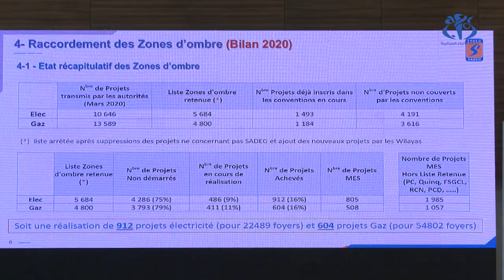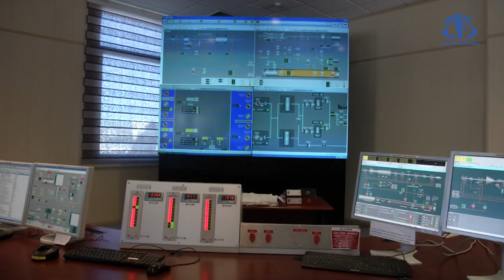عرقاب: ضرورة ربط مناطق الظل بالكهرباء والغاز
الجزائر (وأج) - أكد وزير الطاقة والمناجم محمد عرقاب، أنّه من الضروري ضمان ربط مناطق الظل بشبكة الكهرباء والغاز، وهذا في إطار مسار رفع العزلة عن هذه المناطق، لترقية الأوضاع المعيشية لقاطنيها.